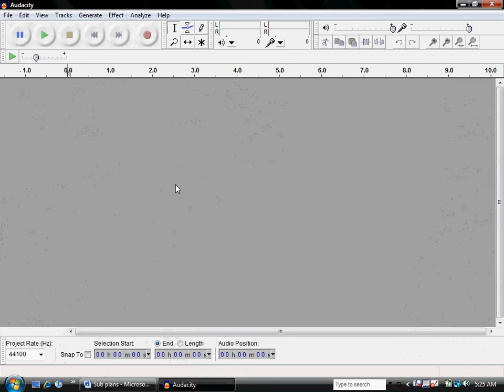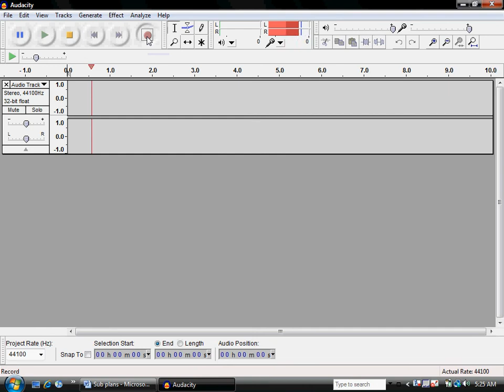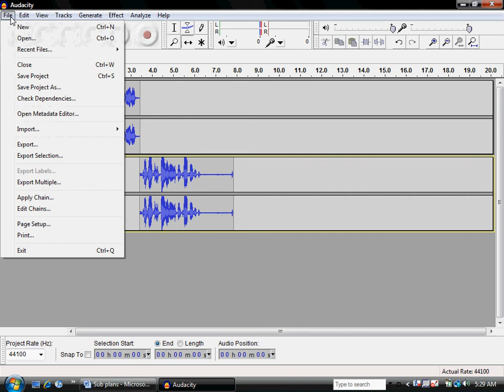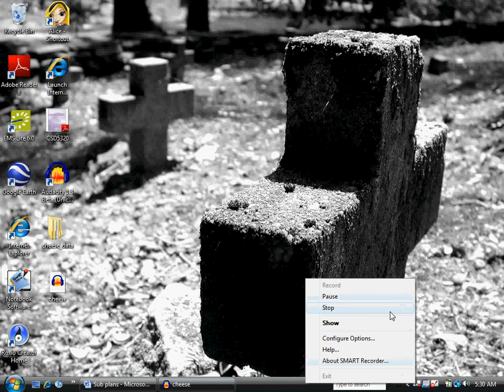Using Audacity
A Quick tutorial on how to use the open source software Audacity